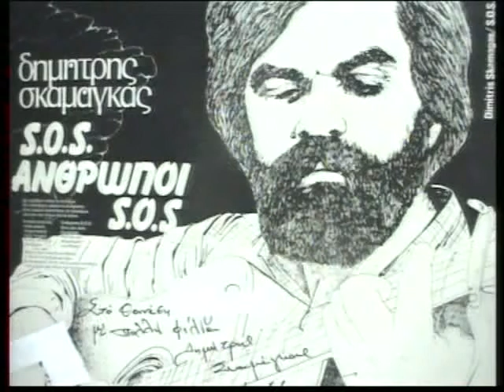ΕΙΡΗΝΗ -PEACE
Δημητρης Σκαμαγκας στιχοι,μουσικη,ερμηνεια ηχογρ.1983 φωτο Δ.Σκαμαγκας
Translated to the best of my ability excuse any mistakes
Dimitris Skamagas vers,music,sing,record.1983 photo D.Skamagas
1=we dont want cannons,we dont want rockets                                                                                    2=we dont want wars we dont want enemies                                                                                             3=military camions soldiers in missions
4=drown in blood mothers and brothers-5=peace,peace peace
peace-6=the earth the universe must become homage-7=repeat5
8=repeat6)-9=we don't want casualties and heros murderers
10=the others winds of the neighbourning earth                                                                           11=neither those who lose nor those who conquor                                                                              12=and we will tightly embrace in human rejoice                                       13=repeat7)-14=rep.8)-15=rep.7)16=rep8)-17rep7-18rep8                                                                          P.S man with peace baner is Grigoris Lambrakis